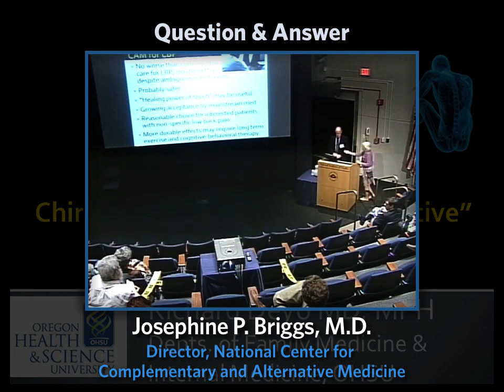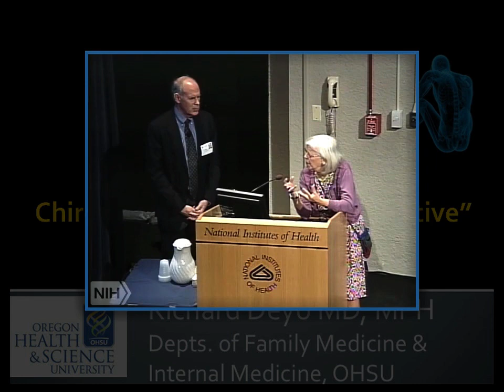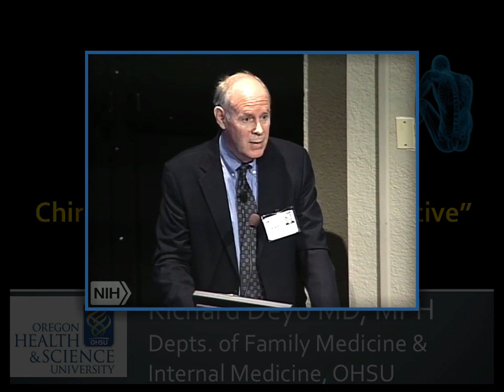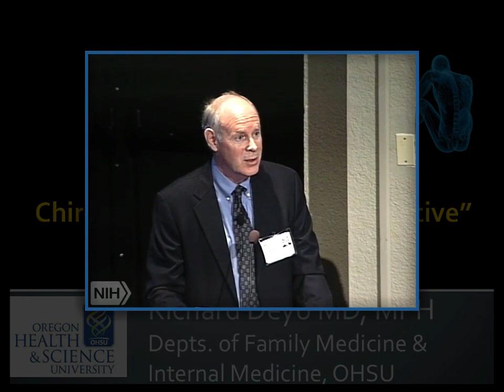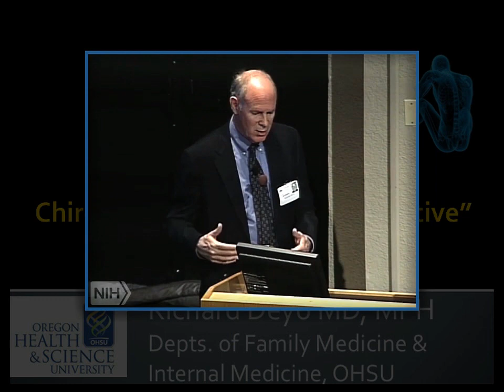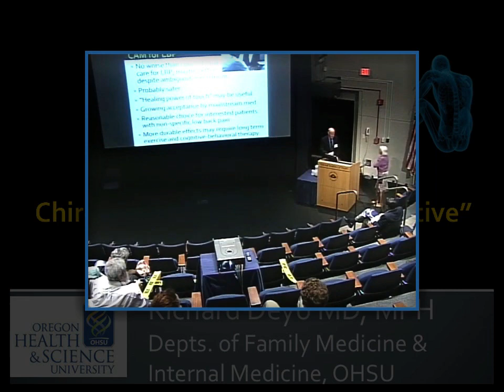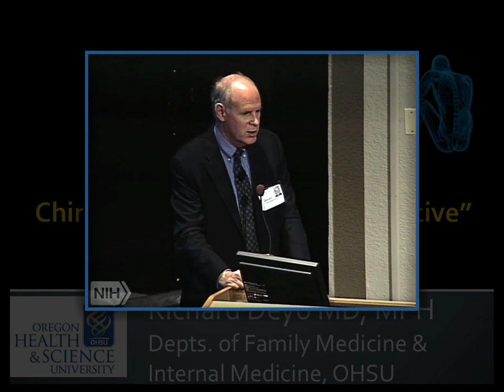Q and A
In this clip (9 of 9), Dr. Deyo answers questions from the audience.
This clip is part of the lecture “Manipulating the Pain: Chiropractic and Other ‘Alternative’ Treatments for Back Pain,” by Richard A. Deyo, M.D., M.P.H., who is the Kaiser Permanente Professor of Evidence-Based Family Medicine at Oregon Health and Science University, an internist, and a researcher.
This lecture, given in April 2014 at the NIH, is part of the NCCAM Online Continuing Education Series. Free CME/CEU credit is available to health professionals